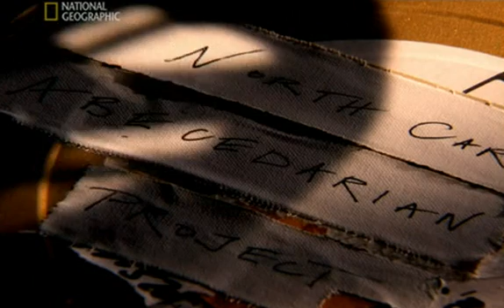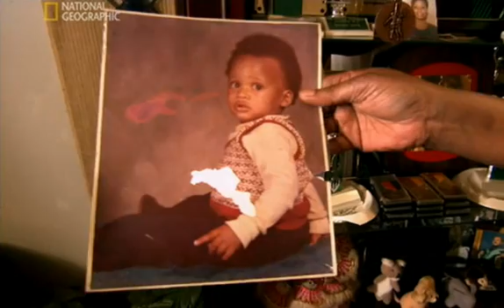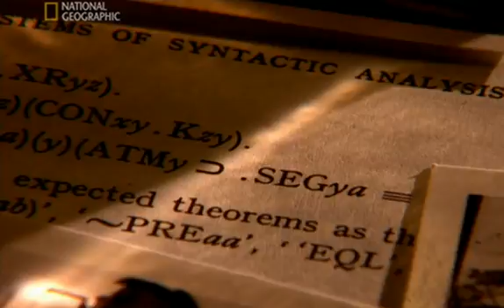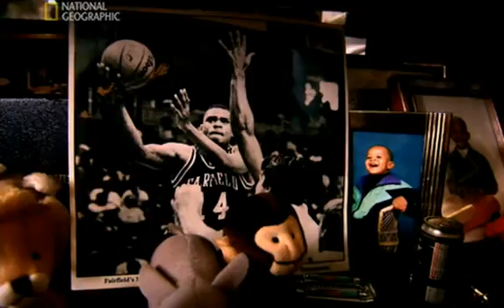On brain early stimulation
Excerpt from the documentary "My brilliant brain".